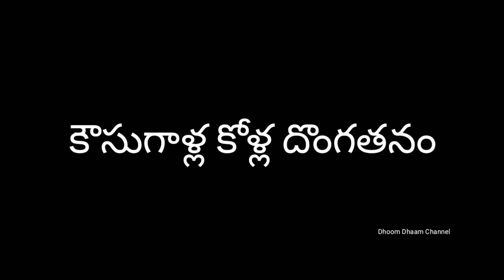కౌసుగాళ్ళు||village lo types of kowsugallu|| rasool & thirupathi comedy||dhoom dhaam channel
direction& written ,

Raju aluvala

camera & editing

Raju aluvala

If u give any suggestion msg in instagram